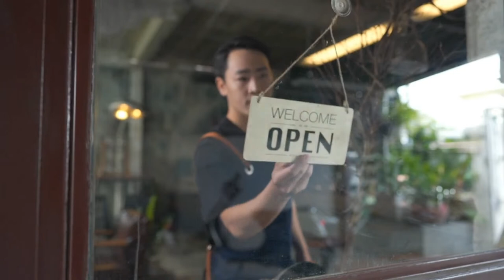The Restaurant Tech Show - OpenTable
Welcome to another exciting episode of The Restaurant Tech Show! Today, we're joined by our special guest, OpenTable, a trailblazer in the digital hospitality industry. Learn how OpenTable's innovative features, such as automated hosting and messaging, can optimize your service flows and enhance the customer experience. Hear about the new and existing features that have kept OpenTable at the forefront of digital hospitality and why it's worth the investment for your restaurant. We'll also discuss what type of establishments can benefit from OpenTable's services, a typical engagement process, and how OpenTable continues to drive diners to your restaurant.

Don't miss this insightful conversation on the role of OpenTable in revolutionizing restaurant technology and ensuring long-lasting success in the competitive dining landscape.